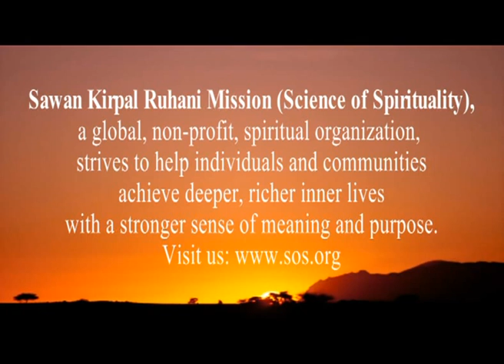आत्मा परमात्मा का मिलन | Union of the Soul with God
Aastha Telecast - May 30, 2017